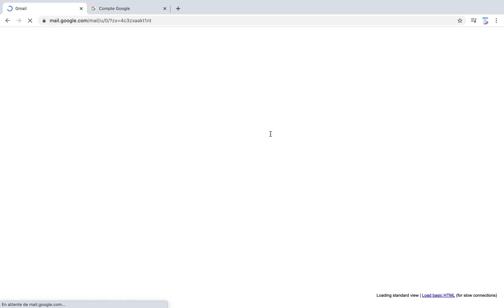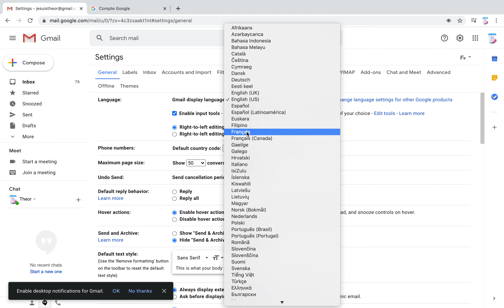Comment changer la langue sur Gmail ?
Changer la langue sur Gmail rapidement et simplement !